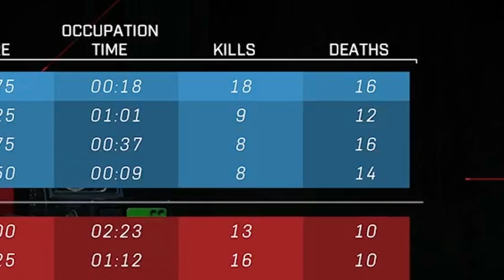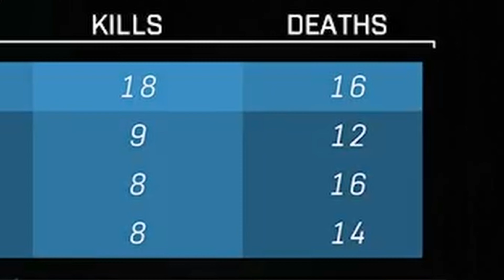Being The Best Around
What can I say I'm the best